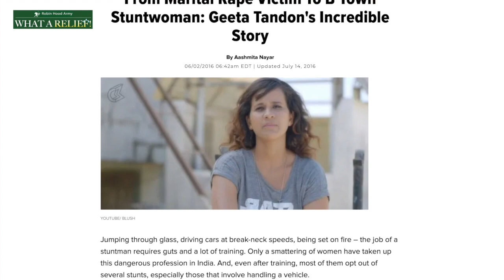What A Relief : Episode 5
Another month, another set of inspiring stories!
In our fifth episode of "What a Relief", we decided to tell the story of the warriors you don't learn about in history. The unsung sheroes - the women who define resilience, grit and pure magic.

There might be just one day in March for women, but for us, it's WomensDay, everyday.

Get cosy, grab a cup of tea and sit down to witness these power-packed stories.Want to join us in our next drive? A 2 minute form but a lifetime of blessings.